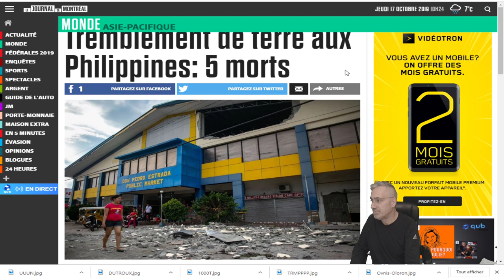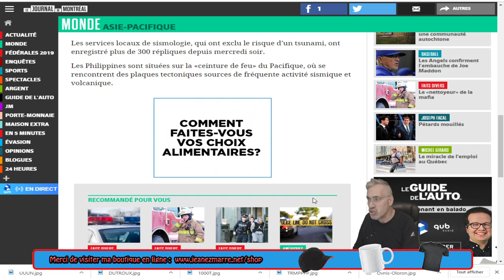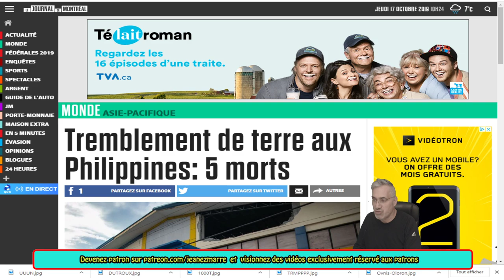DERNIÈRE HEURE; RETOUR SUR LE TREMBLEMENT DE TERRE DE 6.4 AUX PHILIPPINES!